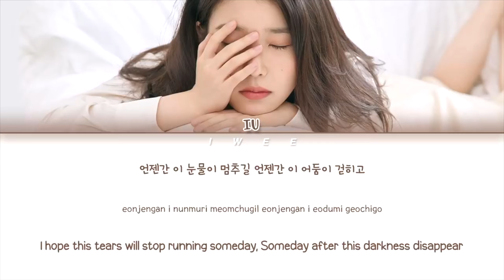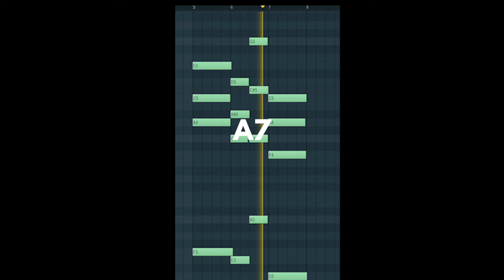Musicians react & analyze ♡ KISS OF LIFE - R.E.M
ARE WE… DREAMING? ANOTHER GIFT???

Kiss of Life just dropped *R.E.M*, and it's such a beautiful all-English track that we also did not want to wake up from it :'). The the chord progression and the sources used made us feel all warm and nostalgic, their voices were so delicate, with Haneul and Belle being the standout. Such a beautiful B-side pre-release. What genre can't they nail? We’re so hyped for their next comeback! :D

And as usual, if you want to get extra contents, early access, voting power, livestreams and more, join the Sausage community :D

Kpop producers and singer-songwriters react to KISS OF LIFE's 'R.E.M' (Official Music Video). Enjoy!

Timestamp

0:00 - Intro
0:45 - Reaction
4:03 - KIOF to COACHELLA!!!
4:35 - Singing in English
5:27 - Haneul & Belle
7:02 - Chord Progression
8:12 - 2nd Chord
8:32 - Overall picture related to the chord progression
9:48 - Interesting Structure
10:30 - Amazing Concert Song
10:45 - Ready for their Next Comeback!?
11:18 - SHOUTOUT